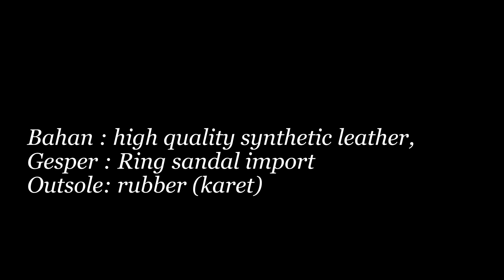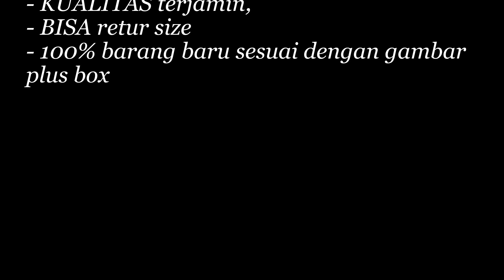ED Eight Dream - Aka Full Black Sandal Jepit Kulit Pria Distro Original Jepit Kekinian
- HARGA dijamin kompetitif karena Langsung dari produksi
- KUALITAS terjamin,
- BISA retur size

Bahan : high quality synthetic leather,
Gesper : Ring sandal import
Outsole: rubber (karet)

Pemberitahuan  :  Saya mendapatkan sedikit komisi dari pembelian yang Anda lakukan melalui link yang tersedia pada kolom deskripsi atau link yang saya berikan di kolom komentar (Apabila Anda tidak dapat klik secara langsung melalui deskripsi maka Anda dapat mengunjungi link yang tersedia di kolom komentar). Produk yang saya publish pada channel saya adalah real penilaian menurut saya pribadi tanpa ada campur tangan dari pihak manapun.